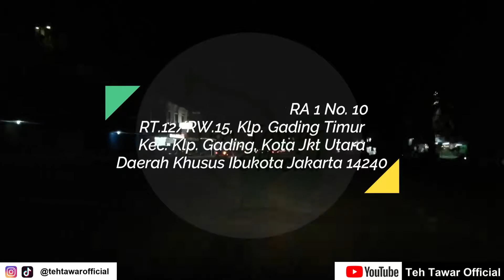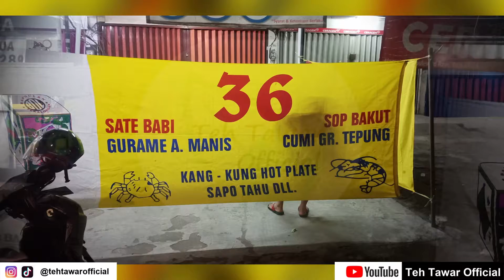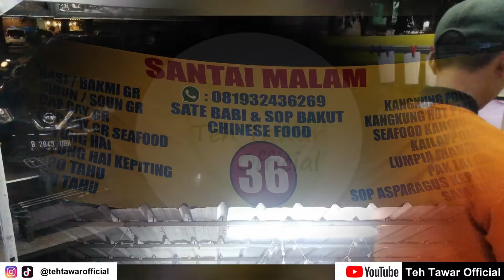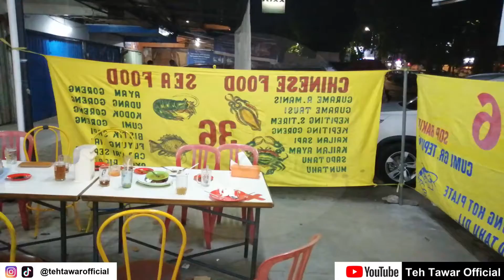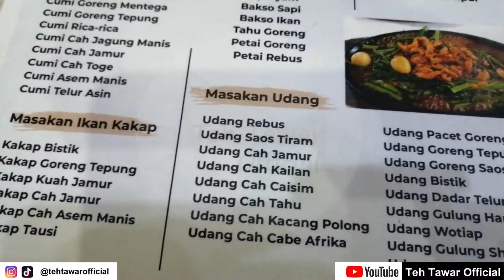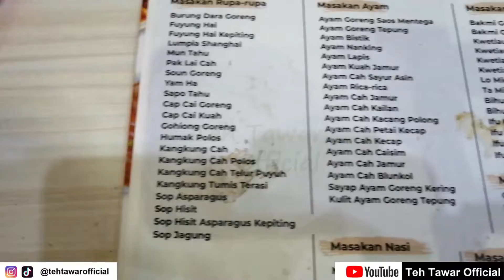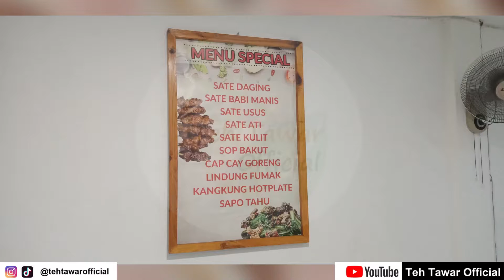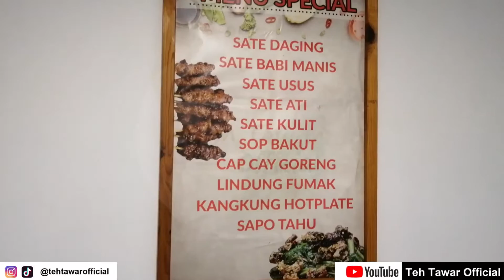Kuliner Malam Kelapa Gading Santai Malam 36 Kelapa Gading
Ini adalah cabang dari sate babi dan sop bakut yang terkenal di Pecenongan. Ini sih salah satu tempat favorit keluarga. Kalo ke Kelapa Gading, kebanyakan kemari, apalagi kalo lagi ngidam sate babi dan sop bakut. Jangan remehkan tempat yang sederhana, yang pelayanan superb, mas-mas nya smua ramah dan cepat banget keluar makanan yang enak2 nya. Apalagi kalo sudah sering datang, mas nya uda hafal kesukaan kita. Yang sering kita pesan di sini juga adalah gurame asam manis (renyah tepung nya nga kalah seperti pangsit goreng Bakmi GM), fuyunghai (porsinya besar, biasa kita makan 1/2 dan bungkus 1/2), dan kangkung hot plate (tanpa daging).

Sekarang kita lagi coba menu lain seperti babi masak kecap dan ternyata enak juga. Oh yah jus alpukat nya juga mantap. Biarpun kita pesan nya tanpa es dan gula, wow, pure alpukat, enak banget.